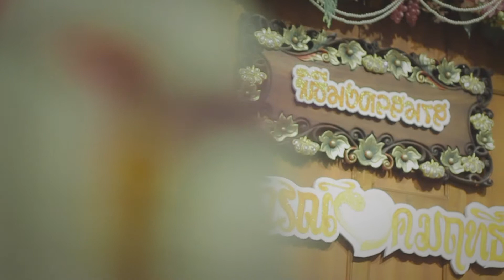kung & jacky highlight HD